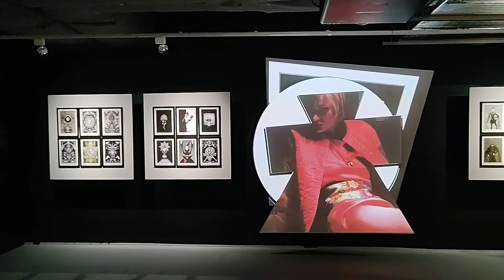нам нужен Дягилев